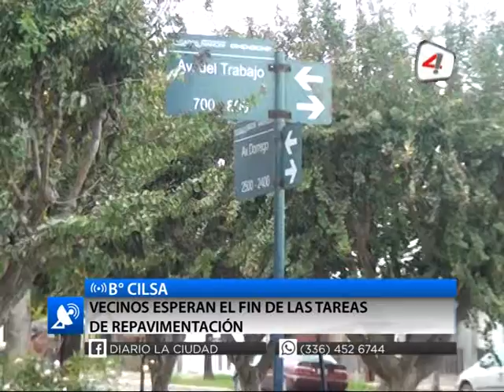VECINOS DE B° CILSA ESPERAN EL FIN DE LAS TAREAS DE REPAVIMENTACIÓN